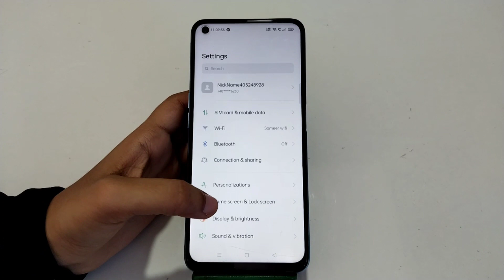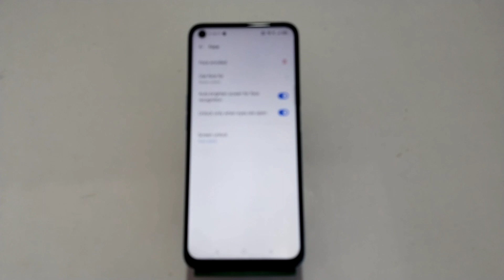How To Set Face Lock In Realme GT Neo 3T, Realme GT Neo 3T,Face Lock Setting , Face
How To Set Face Lock In Realme GT Neo 3T, Realme GT Neo 3T,Face Lock Setting , Face Lock In Realme GT Neo 3T,

How To Setfacelock In Realme GT Neo 3T, Realme GT Neo 3T,Facelocksetting , Face Lock In Realme GT Neo 3T,